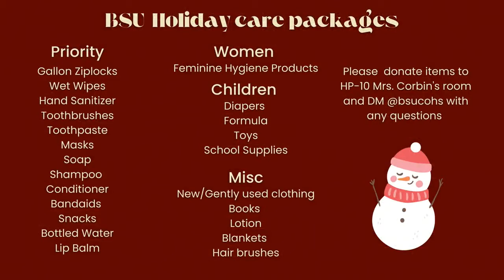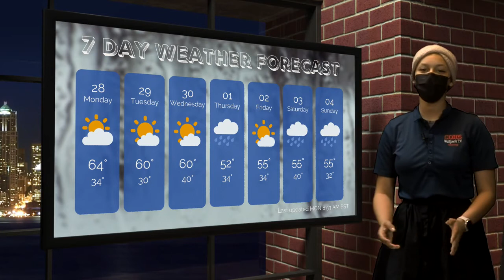COHS WPTV - 11/28/22